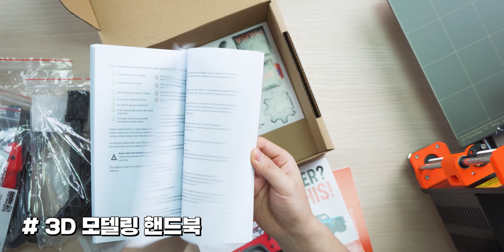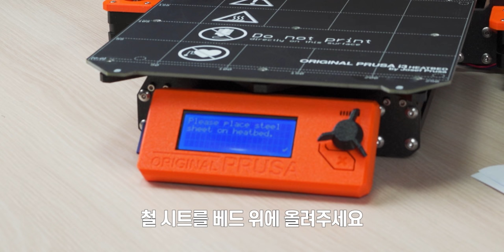컴퓨터 부품도 만들수 있는 장비를 샀습니다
▶ 스펙
제품명 : Original Prusa i3 MK3S+
가격 : 999달러(국내가 145만원)